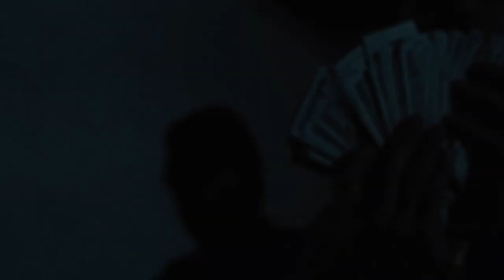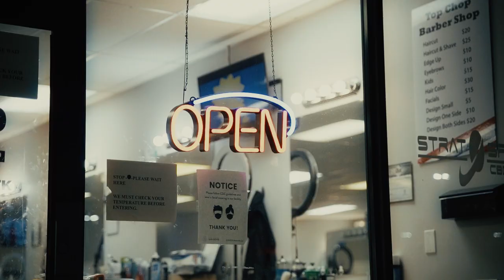Vru - My Way (Official Video) Shot